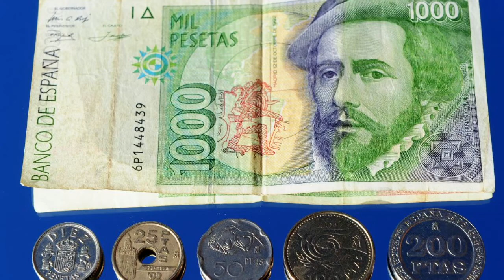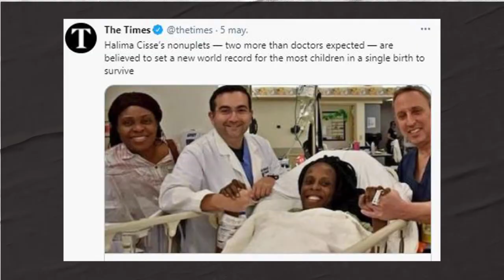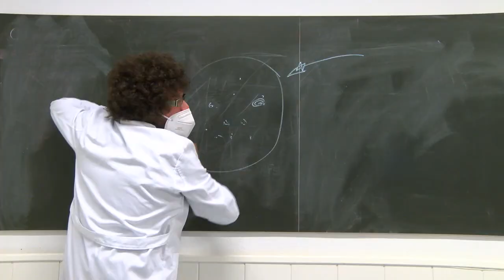POR LO DEMÁS BIEN | CAPÍTULO 15